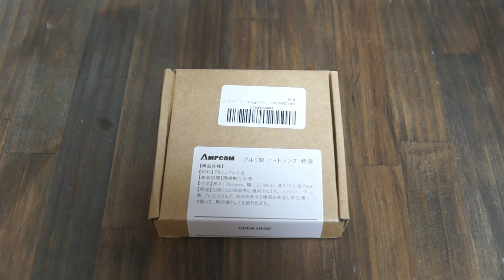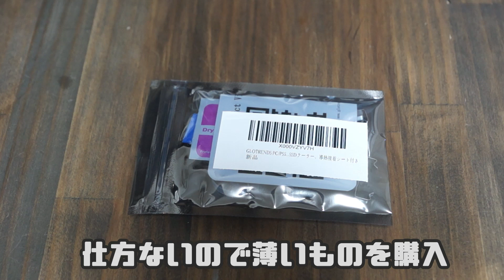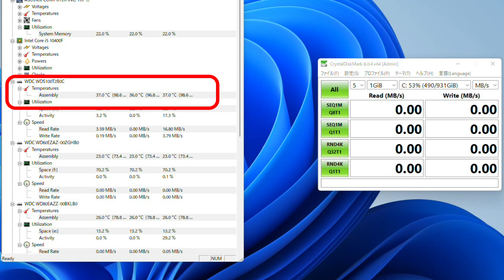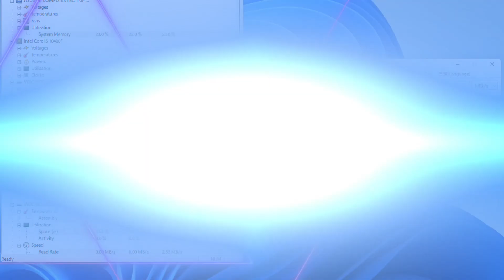M.2 SSD ヒートシンクの効果は？狭くて入らないし…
M.2SSDの熱対策動画です。
SSDの適正な温度は50℃以下と言われています。
サーマルスロットリング機能があれば故障をすることはないと思いますが、簡単にできますので、ご参考にしてください。

使用したヒートシンク
購入先：amazon

M.2 SSD#熱#対策